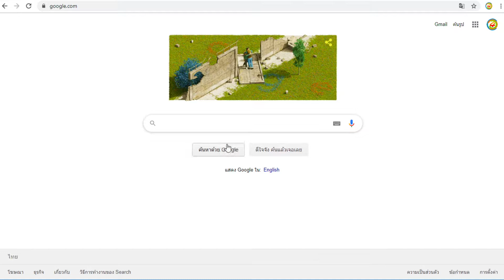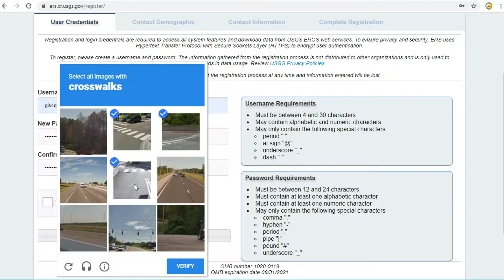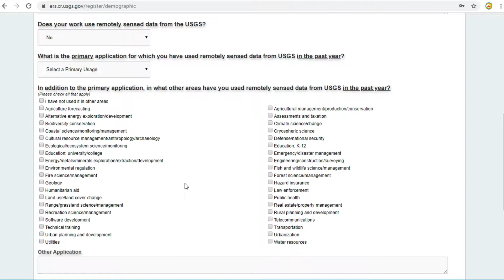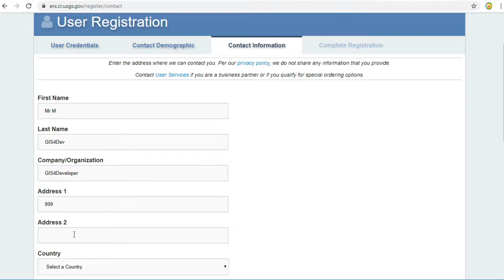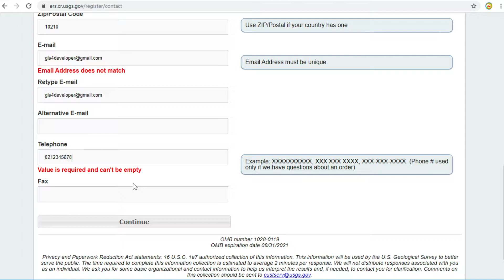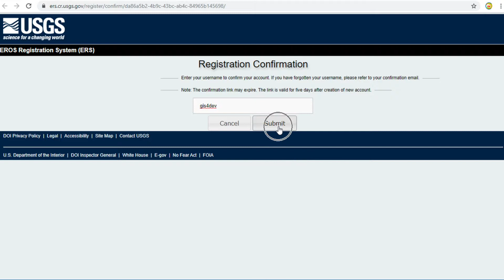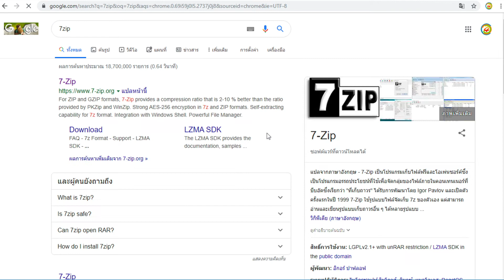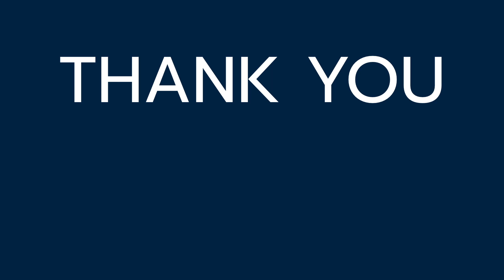Open Data: Download Landsat 8 data from USGS [TH]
[GIS OpenData] In this video I will talk about how to download Landsat 8 and other geospatial data from USGS.

USGS
The United States Geological Survey (USGS) is a science bureau within the United States Department of the Interior. The USGS provides science about the natural hazards that threaten lives and livelihoods; the water, energy, minerals, and other natural resources we rely on; the health of our ecosystems and environment; and the impacts of climate and land-use change. Our scientists develop new methods and tools to enable timely, relevant, and useful information about the Earth and its processes.

Landsat 8
Landsat 8 (first known as the Landsat Data Continuity Mission) was launch on February 11, 2013 from Vandenberg Air Force Base, California on an Atlas-V rocket.

The satellite carries the Operational Land Imager and the Thermal Infrared Sensor. earthquake

The Landsat 8 satellite orbits the the Earth in a sun-synchronous, near-polar orbit, at an altitude of 705 km (438 mi), inclined at 98.2 degrees, and circles the Earth every 99 minutes.  The satellite has a 16-day repeat cycle with an equatorial crossing time: 10:00 a.m. +/- 15 minutes.

0:20 What data can you get ?
1:23 Register
6:46 Email confirmation
7:20 Download Landsat 8 data
11:12 Download 7-Zip
11:55 Unzip (.tar.gz)
GIS4Dev : GIS for beginners
QGIS for beginners, QGIS tutorial, GIS tutorial, GIS web services tutorial, WMS tutorial, WMTS tutorial,
WFS tutorial, WCS tutorial, Google Earth Engine tutorial, ESRI ArcGIS tutorial, Postgresql tutorial, Postgres tutorial,
PostGIS tutorial, GeoServer tutorial for beginners, GeoServer tutorial, OGC, open source software, Google Maps, How to use Google Maps, Google Map tutorial